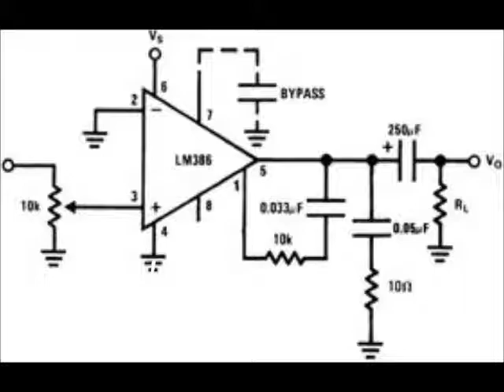Extreme Bass bEat (soLLman proDUCtions)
bass boosted song ever created for the first time by _____soLLman proDUCtions_____